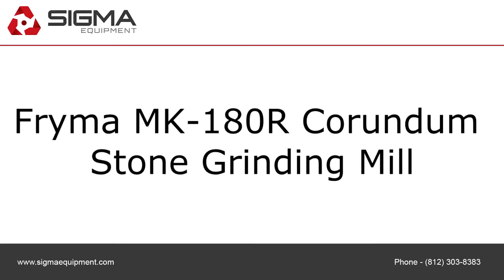Fryma MK-180R Corundum Stone Grinding Mill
To purchase or view details about this Fryma MK-180R Corundum Stone Grinding Mill for sale by SIGMA Equipment,